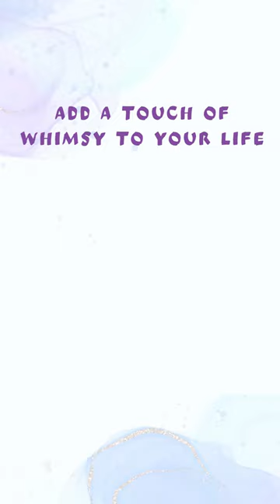High Detail Illustration For A Magic Castle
Whether you're looking for a stylish hoodie or a stunning painting, our enchanting design will add a touch of whimsy to your life. And with kidswear options available, the whole family can experience the wonder of the castle under the trees.